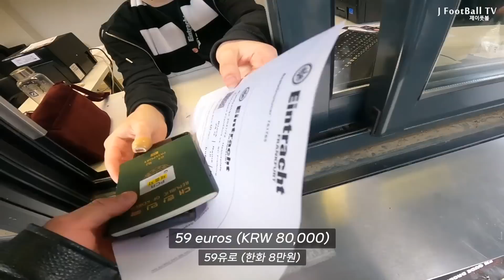What about the Germany Bundesliga Football fever? Amazing atmosphere! Frankfurt vs Freiburg